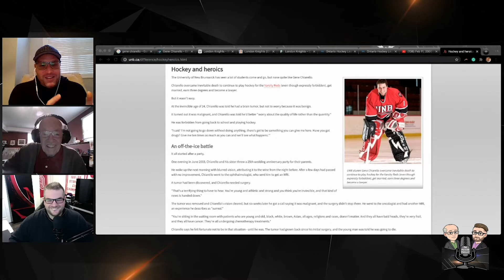Ep. 2 - Gene Chairello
PJ & RR connect with former Knights & UNB Goaltender Gene Chairello.

Chiarello shares some funny stories from his year in hockey as well as some more serious times from his battle with brain cancer during his university years.